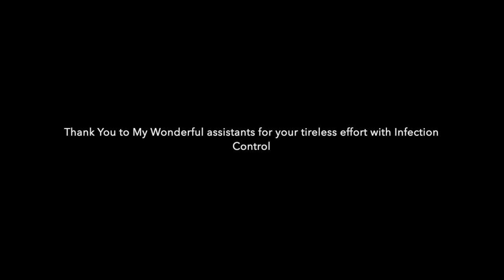Infection Control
This video is about Infection Control practices in my office utilized everyday for years by state mandated and certified assistants,,for years.